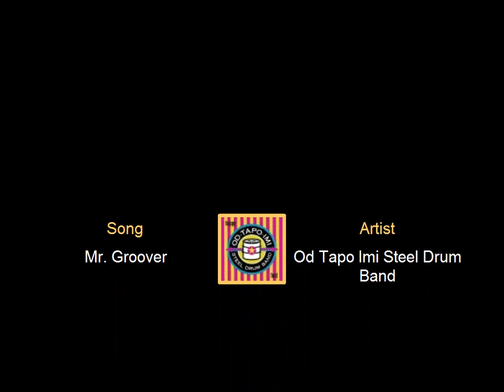SHIRSANDEEDKA SAHED EE 2008 9.wmv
DHUSAMAREEB  GOBALKA GALGADUUB SOMALI